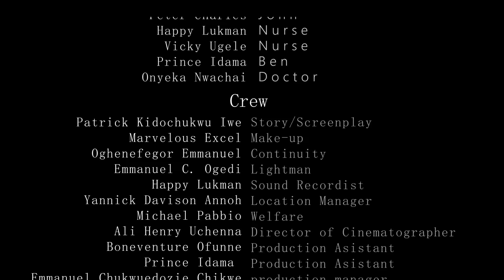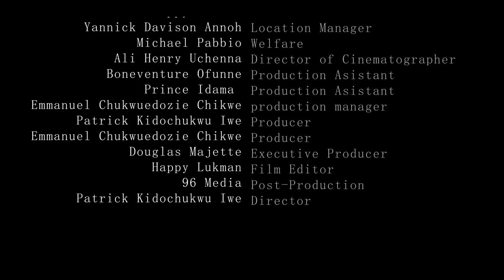TACK (Live and Let's Live) |Pride Africa|Nollywood Movies|African Movies 2022|Queer|LGBTQAfrica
John (Peter Charles) finally got to know he belongs to the community and met his Childhood friend George (Kelly Joseph) who pay the most honorable sacrifice to keep their love glowing

Tack

Featuring

Ngozi Udenna
Yannick Davidson Annoh
Kelly Joseph
Peter Charles
Prince Idama
Onyeka Nwachai

Produced @Patsfield Production

Directed by Patrick Kidochukwu Iwe

Edited By Lukman Happy

DOP by
Ali Henry Uchenna